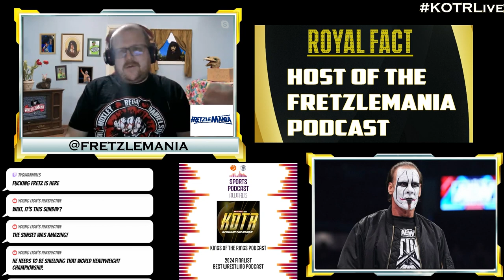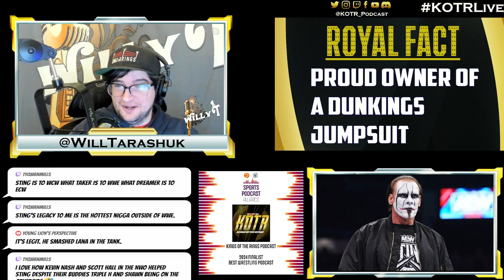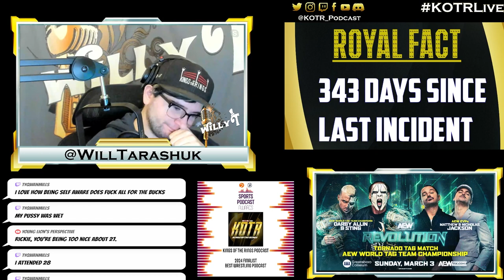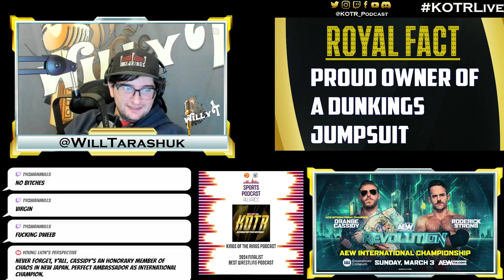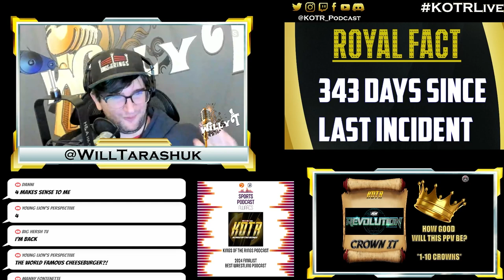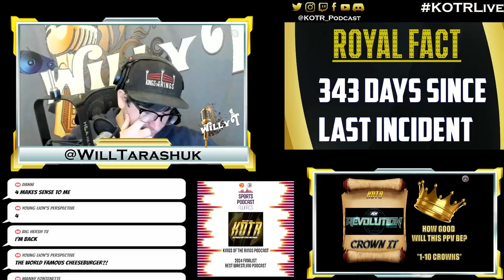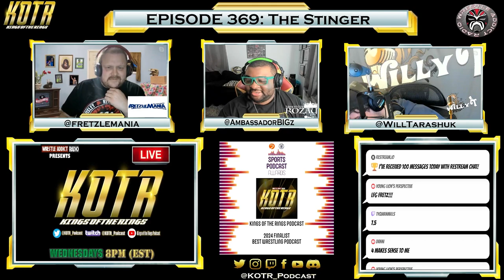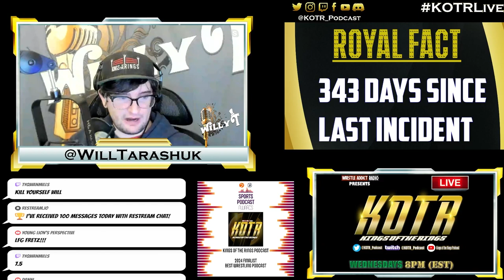KOTR 369: The Stinger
On the eve of his final wrestling match of his career, we pay homage to the legendary Sting & preview the entire AEWRevolution card

0:00 Intro
05:00 Elimination Chamber Recap
14:10 Remembering Sting
34:50 Sting & Darby vs Young Bucks
40:30 AEW World Title Triple Threat
48:30 AEW Women's World Title
52:40 International Championship
59:25 Continental Crown Championship
1:03:05 Ospreay vs Takeshita
1:06:05 TNT Championship
1:09:45 FTR vs BCC
1:12:45 Meat Madness Match
1:19:55 Crown It
1:26:40 Outro